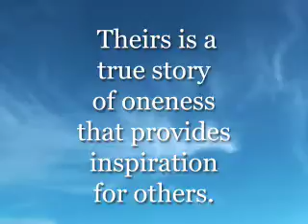Video Book Trailer: 1+1=1 The New Math of Love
New Math of Love by Mitchell and Annette Boss is everything from social commentary to family advice, all centred on the long-time partnership of its two authors.